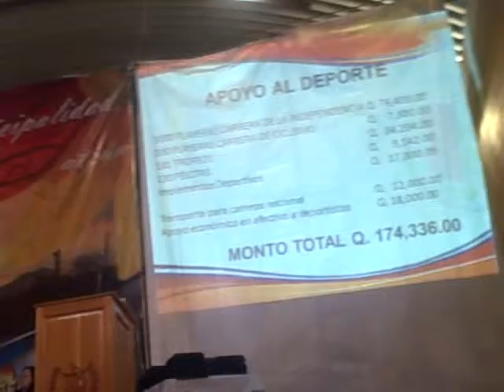Presentación Alcalde Municipal (deportes)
Patzún, Presentación Alcalde Municipal (deportes) en la presentación de Rendición de Cuentas de enero a noviembre 2013 de la Municipalidad de Patzún llevada a cabo en el Gimnasio Municipal.